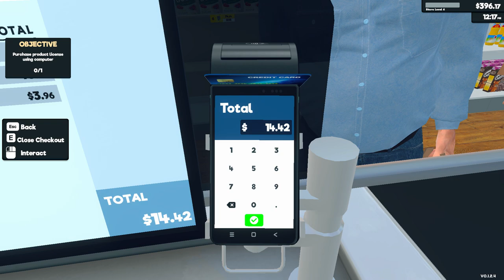Supermarket Simulator Day 5